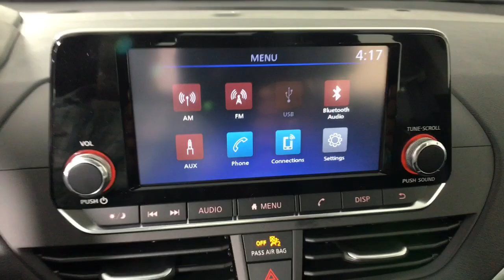2022 Nissan Altima Albany, Colonie, Latham, Johnstown, Glens Falls, NY N22A0781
Brilliant Silver Metallic New 2022 Nissan Altima available in Albany, New York at Destination Nissan. Servicing the Colonie, Latham, Johnstown, Glens Falls, NY area.
2022 Nissan Altima 2.5 S - Stock#: N22A0781 - VIN#: 1N4BL4BV8NN413459

Destination Nissan
770 Central Ave